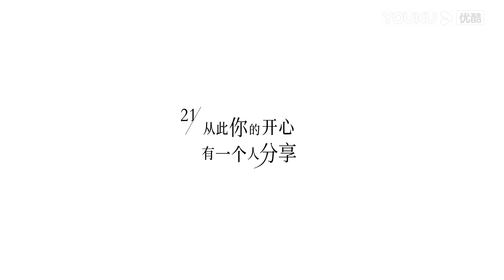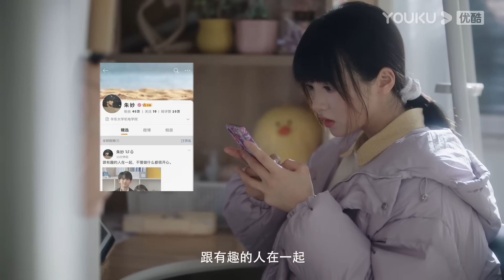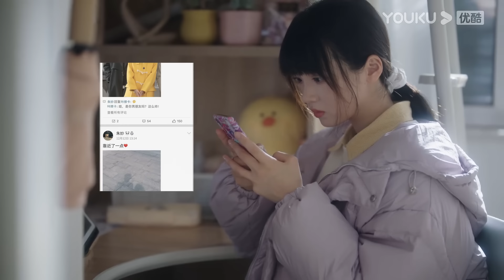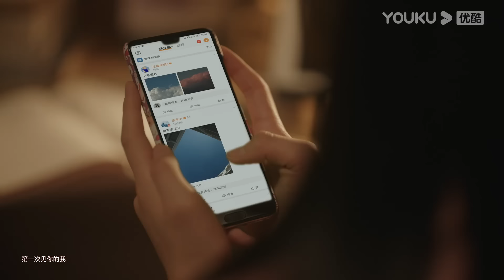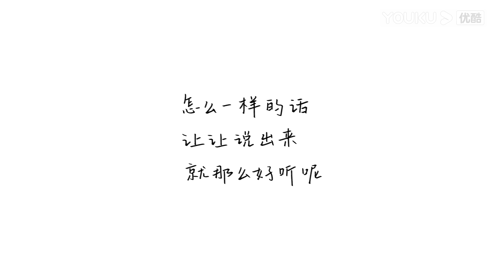"عندما أطير نحوك"｜When I Fly Towards You｜الحلقة 21｜مسلسل حب الحرم الجامعي｜YOUKU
【عندما أطير نحوك】في اليوم الأول من المدرسة، التقيت سو زايزاي بالرجل الوسيم البارد تشانغ لورانغ. ومنذ ذلك الحين، أدارت سو زايزاي ظهره إلى تشانغ لورانغ. لأكثر من عشر سنوات، بدت حياة تشانغ لورانغ وكأنه يعيش في قشرة سميكة، ولكن بعد مقابل سو زايزاي، تألقت حياة "قذيفة التخمين" لتشانغ لورانغ أخيرا، وأدى لقاء الاثنين إلى تفاعل كيميائي غير عادي في حياتهم.

الحلقات: 24
الممثلون: تشو ييران / تشانغ مياويي